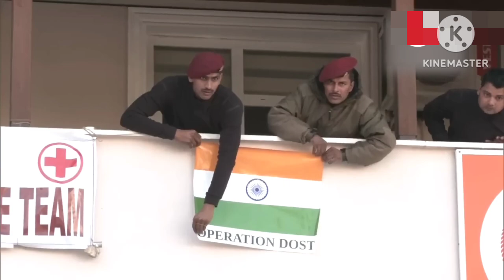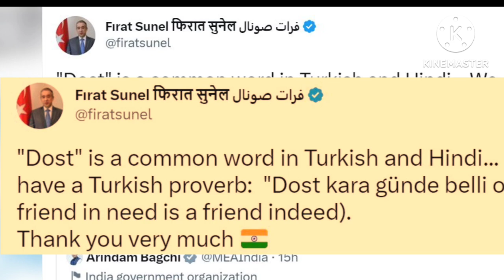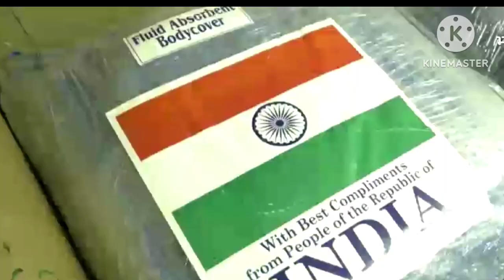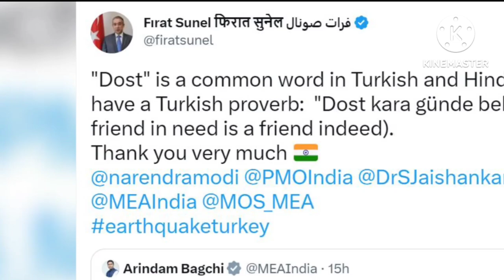🇮🇳 तुर्की छोड़ भाग रहे मददकर्ता देश भारत आर्मेनिया ने निकाला नया रास्ता !Latest Defence News Updates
तुर्की छोड़ भाग रहे मददकर्ता देश भारत आर्मेनिया ने निकाला नया रास्ता !Latest Defence News Updates in Hindi